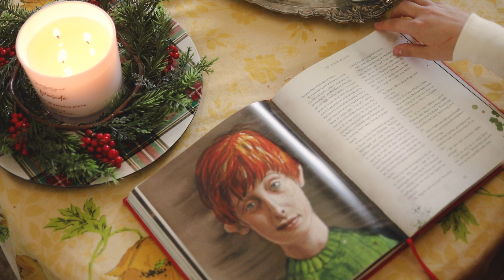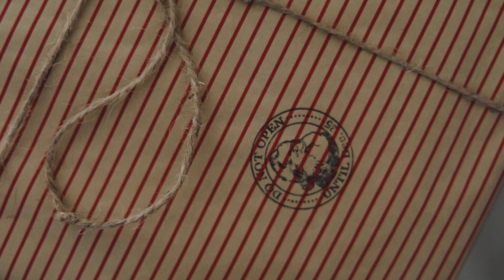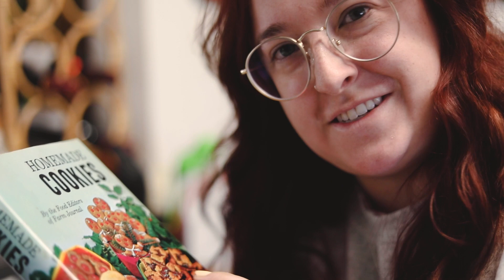Recreating the ✨magic✨ of childhood CHRISTMAS 🎄 traditions, baking & decorating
Happy Holidays! Join me for some festive fun, wrapping presents, yummy baking, and other chatty shenanigans while we recreate the joy that once was childhood Christmas.

TIMESTAMPS:
00:00 Childhood Wonder 50's commercial
00:30 Intro
03:38 Thrifted holiday decor, leaning into the nostalgia, & decor tricks
06:00 Wrapping gifts
07:00 A message about sadness around the holidays
08:05 Signature Cocktails
08:26 Strange 1971 cookie recipe
09:02 AMAZING almond bars recipe and chatty baking

If you'd like to give back to this channel :)